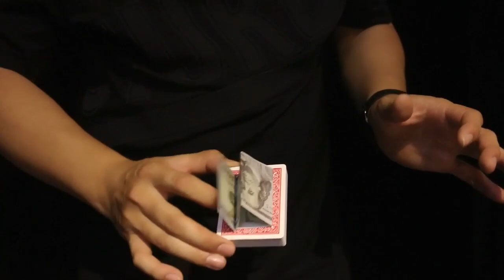Wormhole Deck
にてお買い求めいただけます